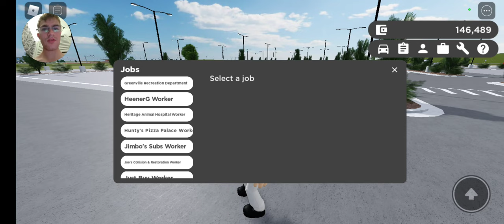June 30, 2022